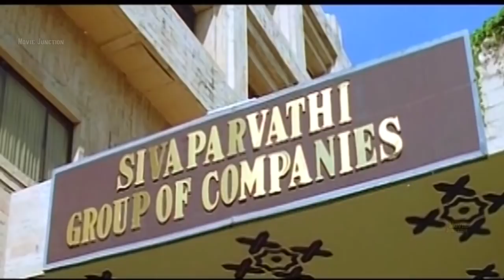இவங்கதான்டா உண்மையான குடும்ப குத்து விளக்கு_|| Vadivelu Sathyaraj Non Stop Comedy